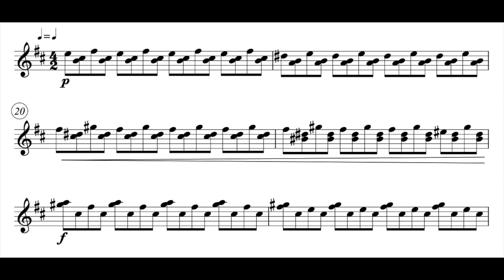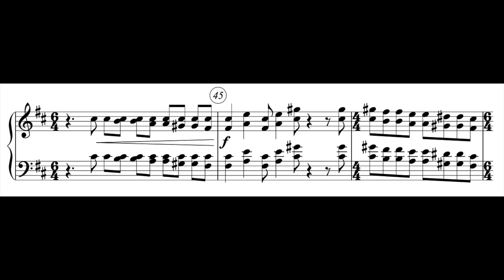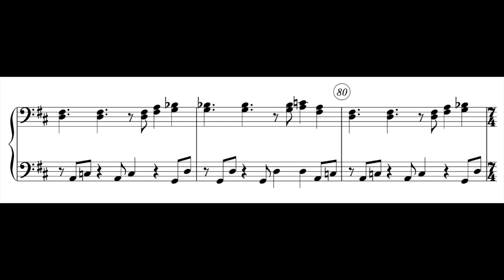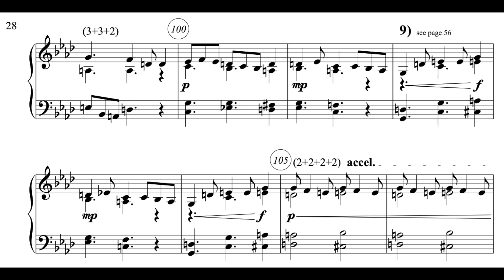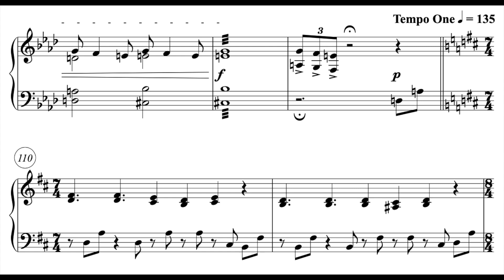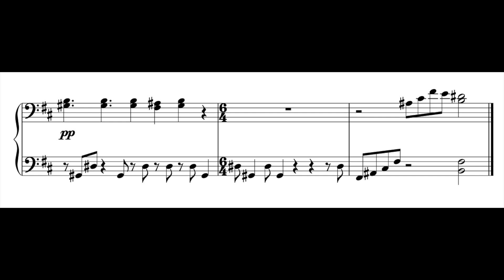Score Follower: Etude No. 4 in B Minor for Marimba - "Intervals"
This is my original composition

Composed & Performed by Brady Wolff

This score is owned by Brady Wolff and Lupine Publishing.

Recorded March, 2021 in White Recital Hall.